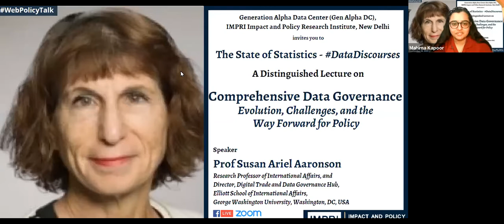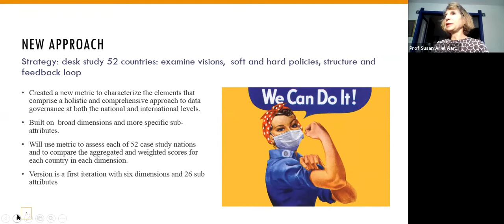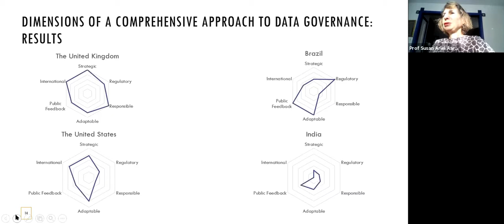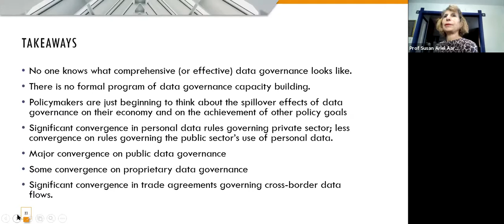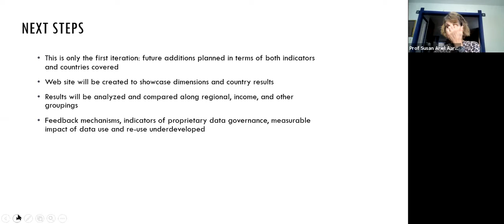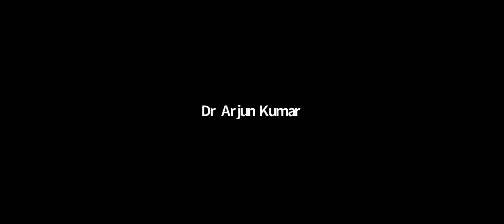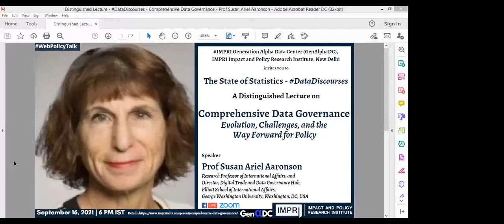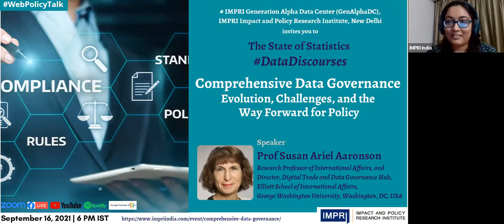Distinguished Lecture | Prof Susan Ariel Aaronson | Comprehensive Data Governance | HQ Video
IMPRI Generation Alpha Data Center (GenAlphaDC), IMPRI Impact and Policy Research Institute, New Delhi invites you to an IMPRI WebPolicyTalk series
HQ Video

The State of Statistics

A Distinguished Lecture on

Comprehensive Data Governance:
Evolution, Challenges, and the Way Forward for Policy

September 16, 2021  6 p.m. IST

Speaker:
Prof Susan Ariel Aaronson
Research Professor of International Affairs, and Director, Digital Trade and Data Governance Hub , Elliott School of International Affairs, The George Washington University , Washington, DC, USA

Discussant:
Ms Urvashi Prasad
Director, Development Monitoring and Evaluation Office (DMEO), NITI Aayog